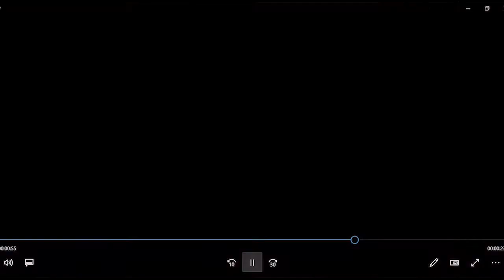Africa MICE Summit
The MICE Summit was introduced by Zuri Events of Kenya in 2018 to address an evident gap in intra-continental dialogue aimed at developing the Meetings, Incentives, Conferences and Exhibitions (MICE) Sector in Africa.

The Summit is an ideal platform for constructive dialogue between stakeholders to promote the growth opportunities available for MICE development in various African countries, explore innovations and showcase ongoing trade and investments in the Meetings & Events Industry.

In the wake of the COVID Pandemic, the Global MICE Summit hosted a Continental Stakeholders Round table that brought together industry players and stakeholders in Africa's Meetings, Incentives, Conferences & Exhibitions (MICE) industry.

The Africa MICE Industry Stakeholders Forum was hosted on 9th September, 2020 under the theme "Forecasting Ahead : Africa's MICE Industry Post 2020".